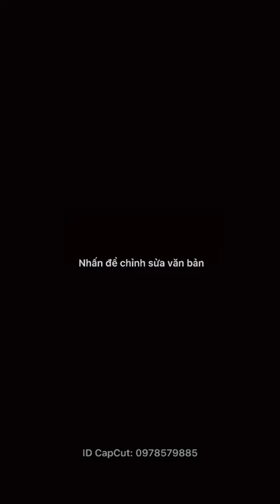đỗ quyên bonsai